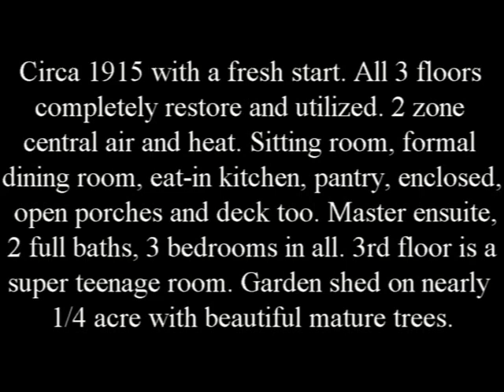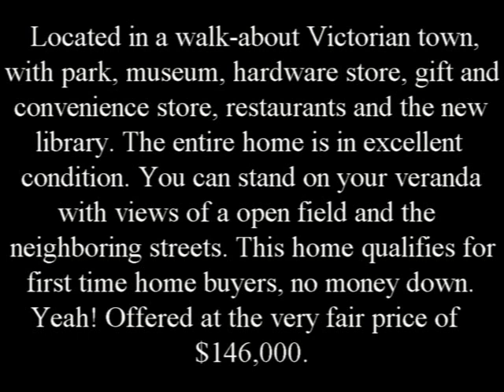Virginia Property for Sale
D#69 Little Bit Of Country In Town: Circa 1915 with a fresh start. All 3 floors completely restore and utilized. 2 zone central air and heat. Sitting room, formal dining room, eat-in kitchen, pantry, enclosed, open porches and deck too. Master ensuite, 2 full baths, 3 bedrooms in all. 3rd floor is a super teenage room. Garden shed on nearly 1/4 acre with beautiful mature trees. Located in a walk-about Victorian town, with park, museum, hardware store, gift and convenience store, restaurants and the new library. The entire home is in excellent condition. You can stand on your veranda with views of a open field and the neighboring streets. This home qualifies for first time home buyers, no money down. Yeah! Offered at the very fair price of $146,000.